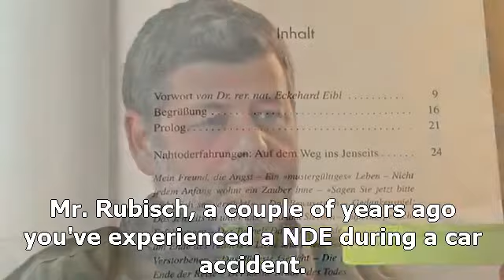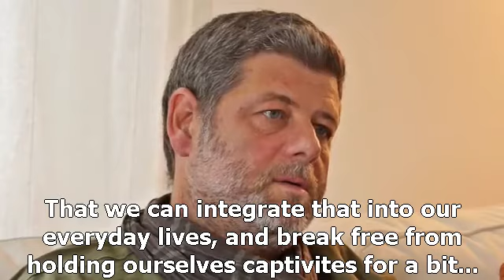Gerald F Rubisch -German NDE with English subtitles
Herr Rubisch briefly died in a car accident and levitated above his body watching as the medical staff feverishly worked on his body. he tells of his experience and the wisdom he received from that out of body experience. he goes into some deep questions about life and the enormity of our human existence.